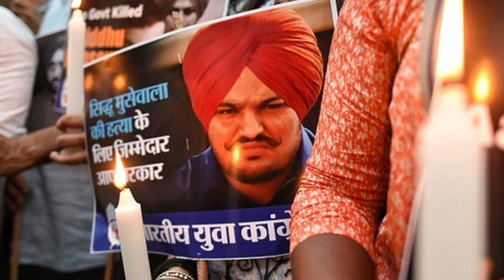Sidhu Moose Wala Fans Emotional Messages on Sidhu's Samadhi Register